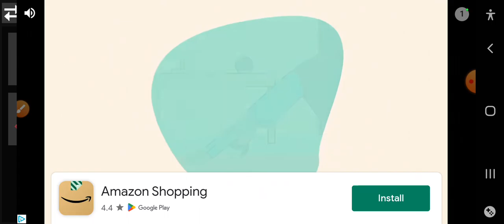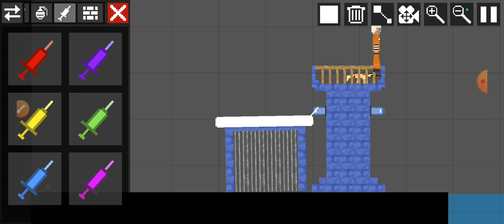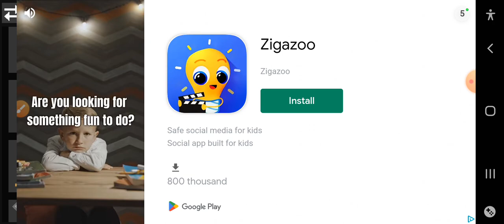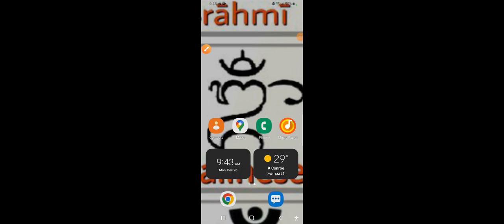amngo and kingdom 10